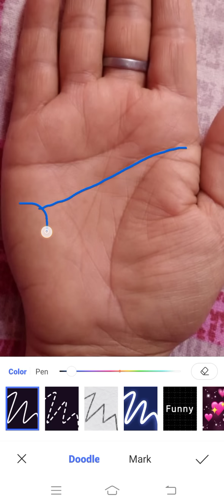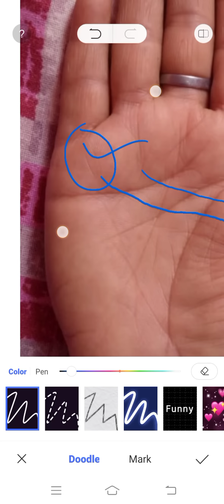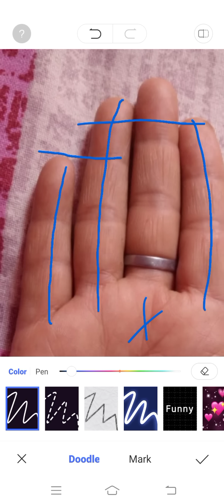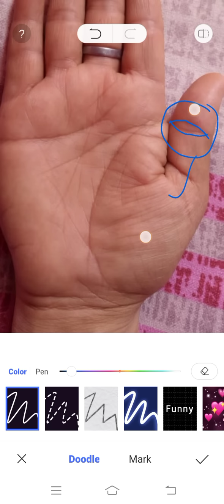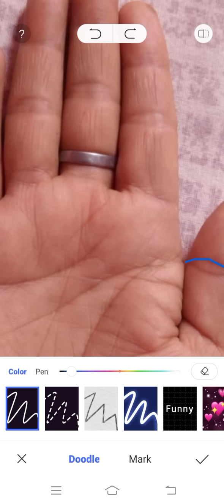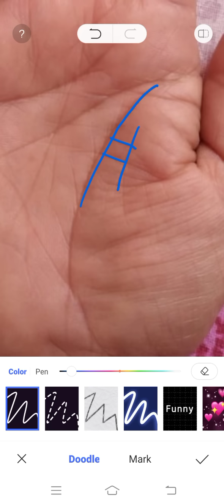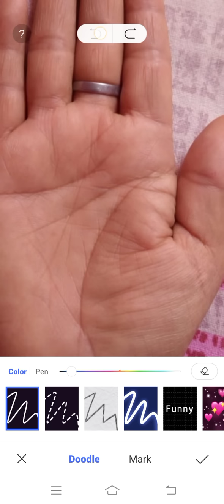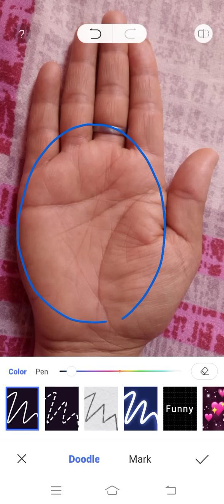हथेली में शनि की साढे साती के लक्षण व फलादेश।।। Palmistry Astrology in Hindi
यदि हमारी हथेली में शनि पर्वत गडबड हो तो निश्चित ही जीवनकाल में परेशानियों का सामना करना पड़ता है